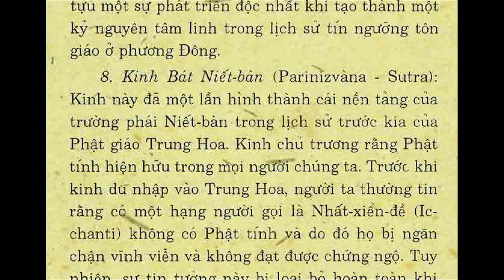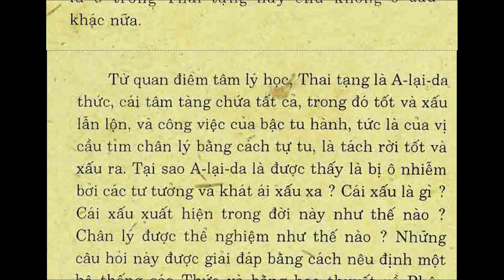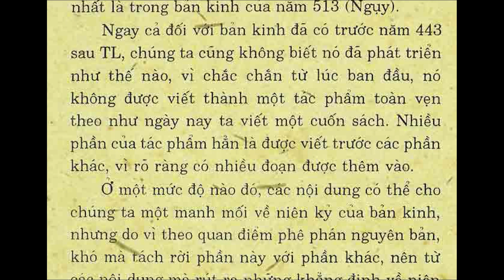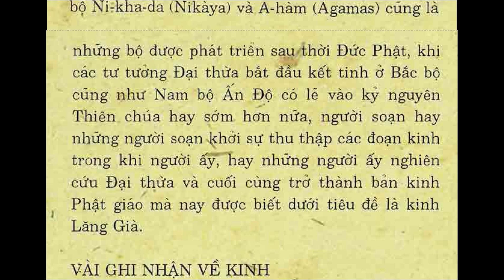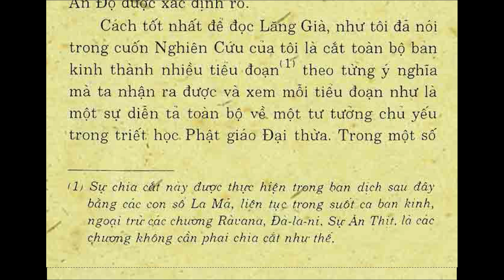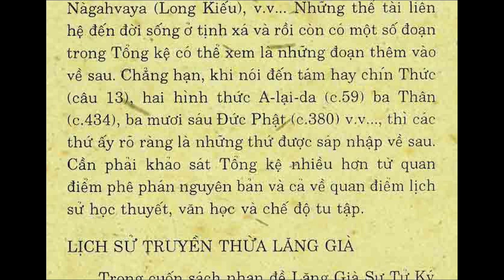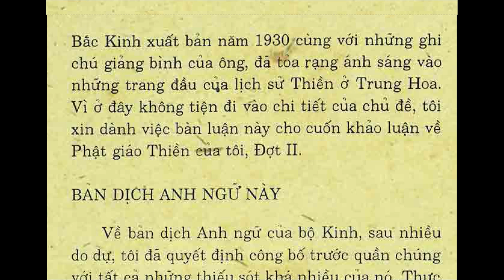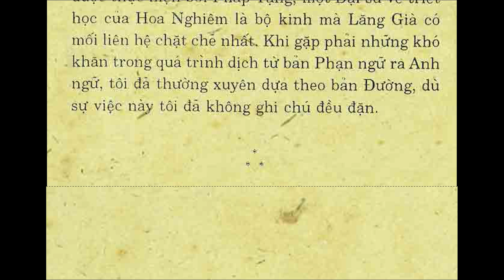KLGz_INTRO_D_Dẫn Nhập, Lăng Già Đại Thừa, D. SUZUKI, Tỳ kheo Thích Chơn Thiện (Nov 2022)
The Present English Translation.
 As regards the English translation of the Sutra, I have decided after much hesitation to send it out to the public with all its many imperfections. It is a bold attempt on the part of the translator to try to render some of the deepest thoughts that have been nourished in the East into a language to which he was not born. But his idea is that if somebody did not make a first attempt, however poor and defective, the precious stones may remain buried unknown except to a few scholars, and this perhaps longer than necessary. And then things develop. As it is illustrated in the long history of the Chinese translations of the Buddhist texts, there must be several attempts before the work assumes something of finality. There are at present three Chinese translations and one Tibetan of the Lanka, and the first shows many traces of immaturity when compared with the third. We can easily understand the difficulties Chinese scholars encountered in trying to master the translations. The T'ang version could not perhaps be so perfect as it is unless it had two or three predecessors.

LĂNG GIÀ ĐẠI THỪA KINH
Nguyên tác Anh Ngữ:
DAISETZ TEITARO SUZUKI
Việt dịch:
Tỳ kheo Thích Chơn Thiện
Cư sĩ Trần Tuấn Mẫn dịch
Dẫn Nhập

KLG Text on telegram
list2, 9:18 AM 11/14/2022